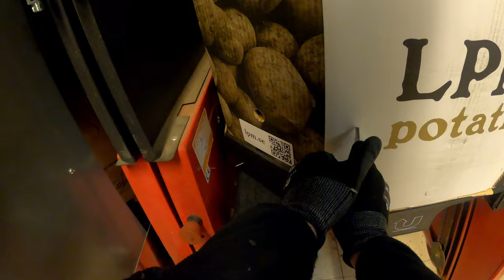CHANGING A POTATO BIN & SOME JUGGLING